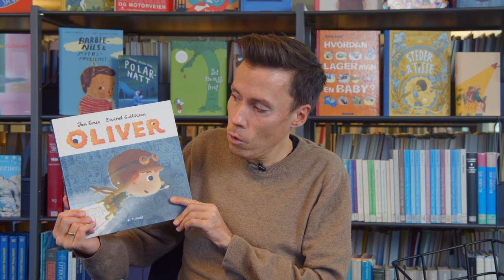Bærekraftsbiblioteket - Forfatter Jan Grue snakker om mål 9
Forfatter Jan Grue introduserer FNs bærekraftsmål  9: Industri, innovasjon og infrastruktur, gjennom boka Oliver, som er en av bøkene i Bærekraftsbiblioteket.

Du finner både boklister og forfatter-videoer til alle 17 bærekraftsmål på

Bærekraftsbiblioteket er et opplegg for skoler, biblioteker og andre organisasjoner til å arrangere lesesirkler for barn i alderen 6-12 år laget av Norske barnebokinstitutt sammen med mange andre.

Mål 9 handler om gode systemer for trafikk, flyplasser, jernbane, vannrør, kloakk, søppelanlegg, energi og internett er nødvendig for at et samfunn skal fungere. For å nå dette målet må vi se hvordan alle land kan utnytte sine ressurser og sin industri best mulig.

FNs bærekraftsmål er en plan for å utrydde fattigdom, bekjempe ulikhet og stoppe klimaendringene på verdensbasis innen 2030. Norge har forpliktet seg til å delta, og alle må bidra.